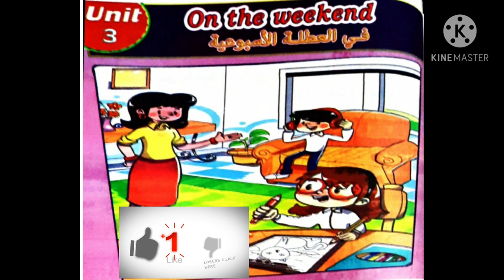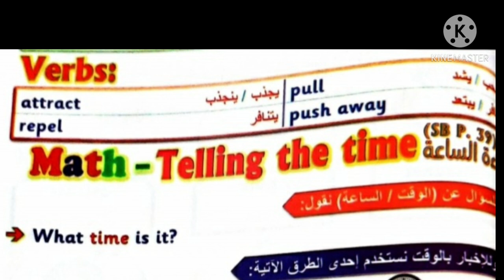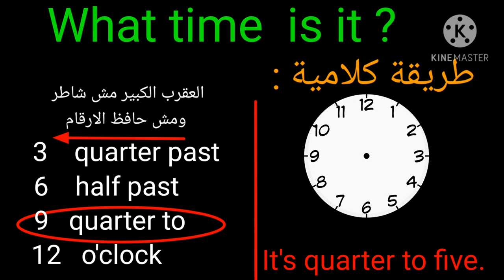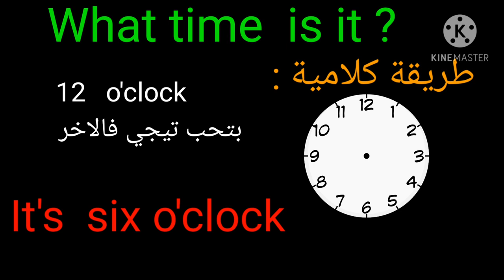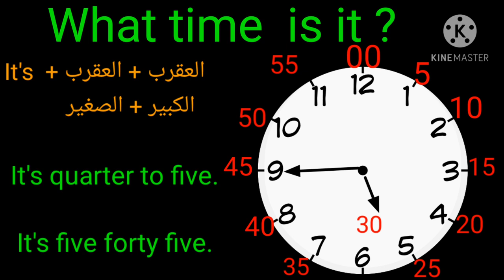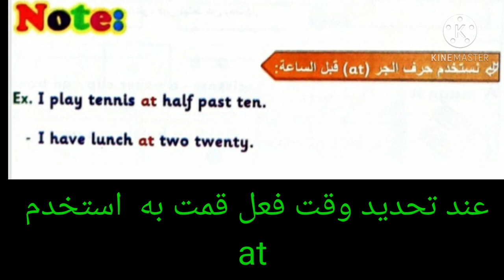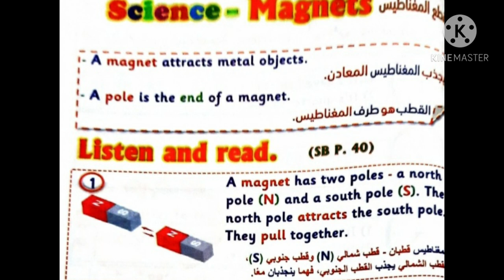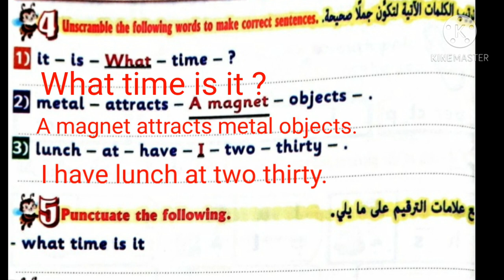كونكت الصف الثالث الابتدائي الوحدة التالتة الجزء الثاني شرح القواعد وحل تمرينات كتاب الباهرgrade 3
كونكت الصف الثالث الابتدائي الوحدة التالتة الجزء الثاني شرح القواعد وحل تمرينات كتاب الباهر grade 3